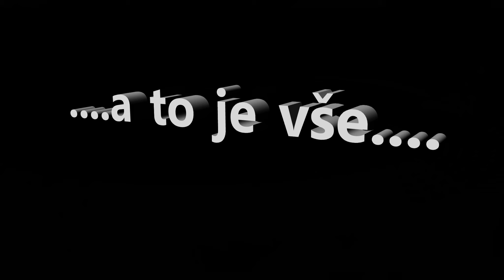MAGORFEST 2024 -ŠAFRDA MEMORY BAND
MAGORFEST 2024 -ČICHTICE
Záznam vystoupení skupiny ŠAFRDA MEMORY BAND  v Čichticích na MAGORFESTU.